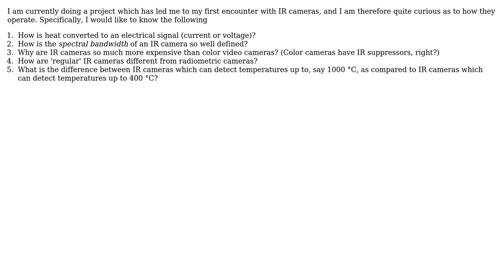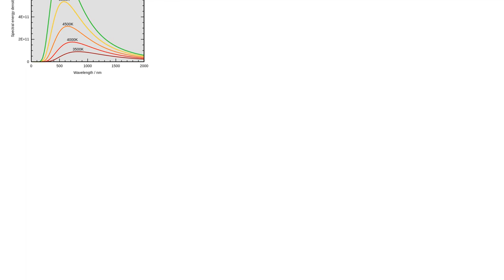Engineering: How does a microbolometer (IR camera) work?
With thanks & praise to God, and with thanks to the many people who have made this project possible! | Content (except music & images) licensed under CC BY-SA | Music | Images & others | With thanks to user Julian user Chris Mueller user Air and the Stack Exchange Network Trademarks are property of their respective owners. You are responsible for your own actions.